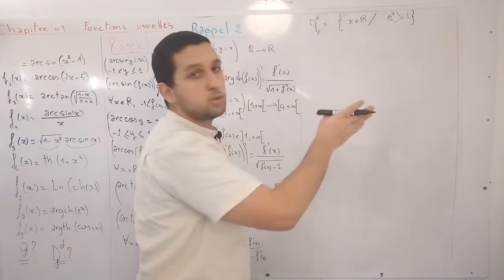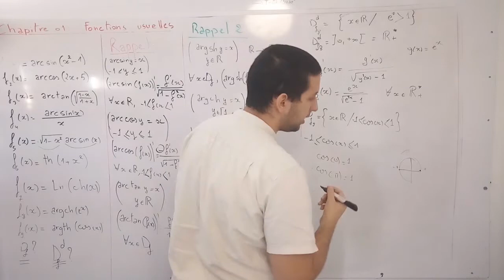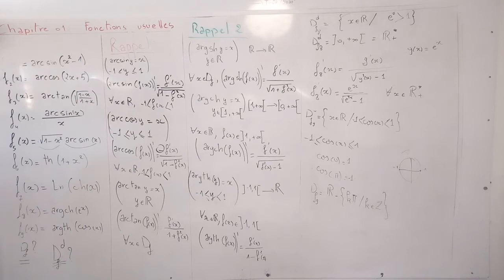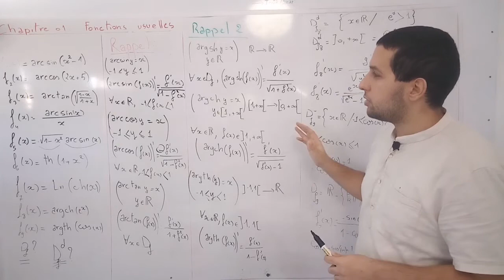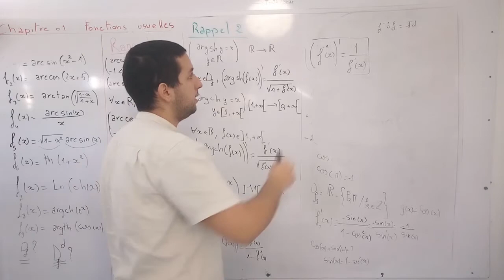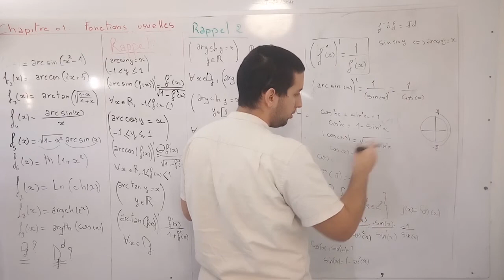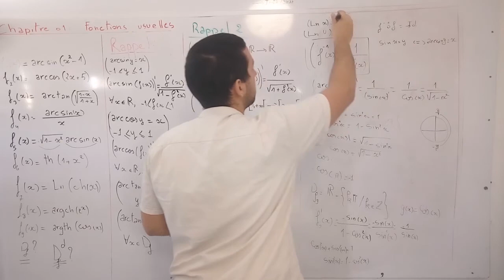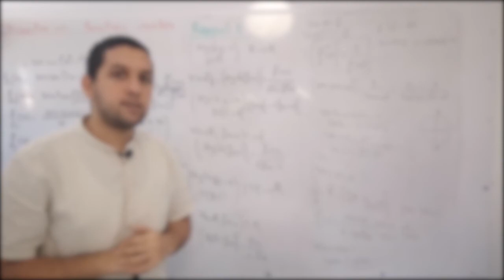Fonction Usuelle, Exercice Partie [Circulaire Réciproque/Hyperbolique] دروس السنة الأولى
السلام عليكم
أرحب بكم جميعا على هذه القناة
اليوم ، سنقوم بحل تمارين إن شاء اللهMATH2.
حاول المتابعة معي بالسرعة التي تريدها ، كرر الفيديو عدة مرات حسب حاجتك
لأية أسئلة أو اقتراحات ، يرجى ترك لي التعليقات
شارك من حولك ، حتى يستفيد

Salam et bienvenu à tous,
Dans cette vidéo nous allons résoudre des exercices du chapitre des fonctions Usuelles.
Pour les niveau L1 filière scientifiques Prépa/SM/ST/MI. Essayez de suivre à votre rythme en répétant la vidéo autant de fois que nécessaire.
Pour toutes suggestions,aide, ou questions, veuillez me laisser un commentaire.
Partagez autour de vous afin que tout le monde en profite !